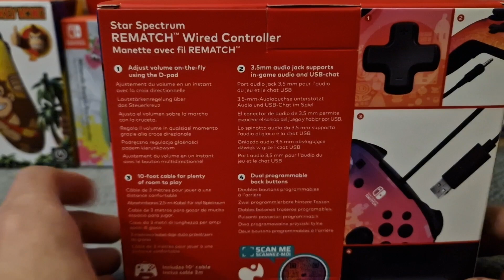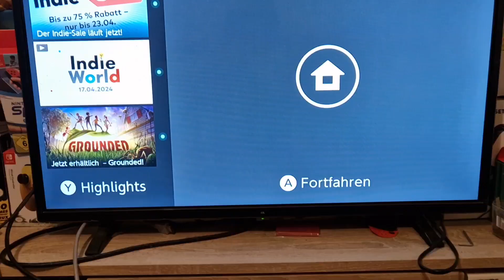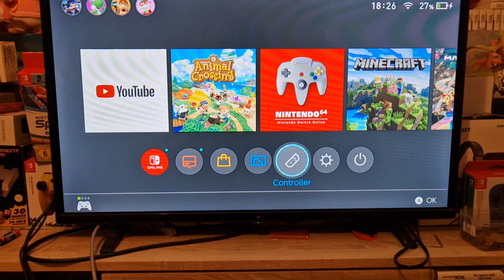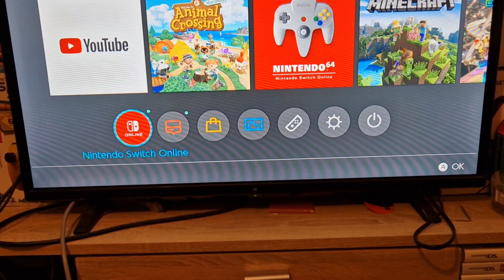USB Nintendo Switch Controller Unboxing